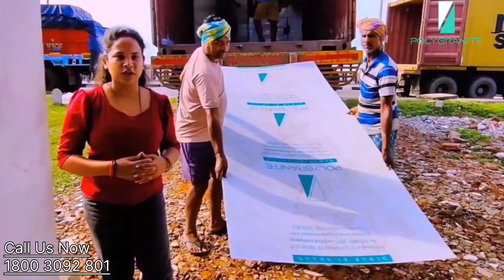UV Pvc Marble Sheet || Poly Granite Sheet अपने शहर में Wholesaler बने और लाखों कमाएं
UV Marble Sheet, Polygranite Sheet

My Video Making Accessories 👇
My Camera
My Mic
My Gimbal
My Tripod
Best Wall And Ceiling Tiles
Decorative Acoustic Panel For Wall